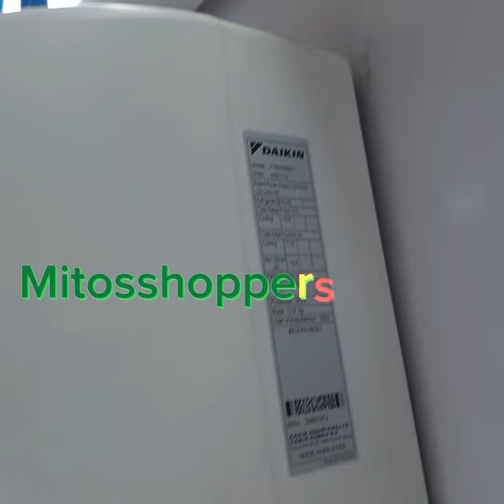FTNV50 2HP SPLIT AC-AVS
2HP SPLIT AC-AVS
R410 GAS
Built in Avs
Turbo Cooling
Long Airflow